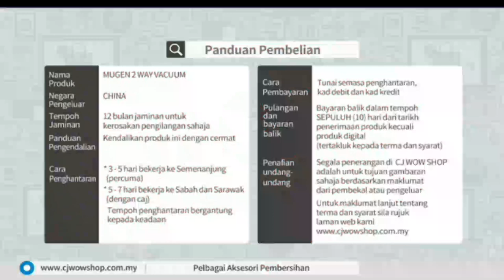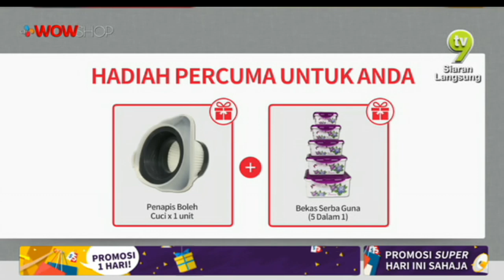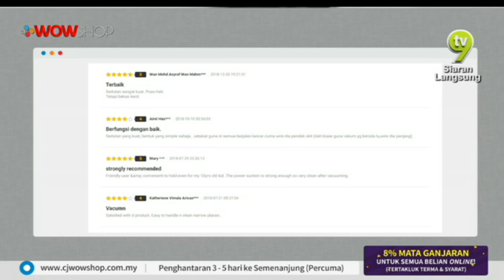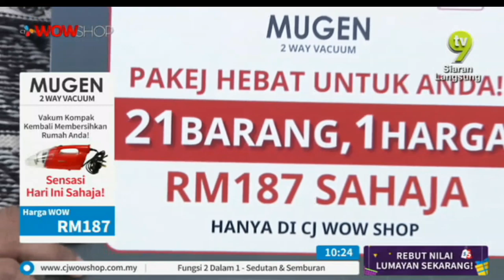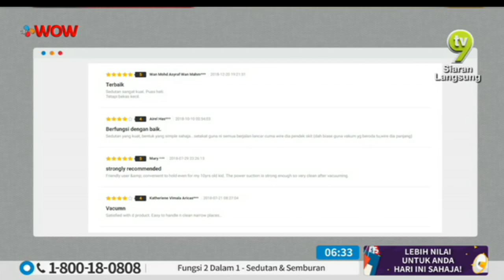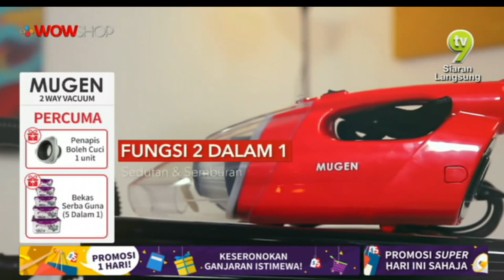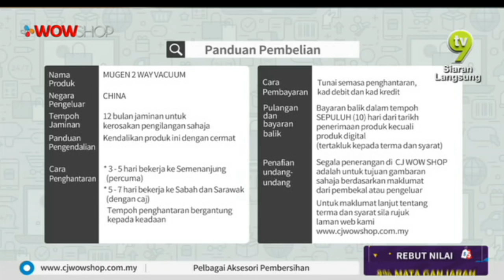LIVE / 10:00 / 20 FEB 19 / TV9 / MUGEN 2 WAY VACUM / MIMIE & SHAFEK / P3142